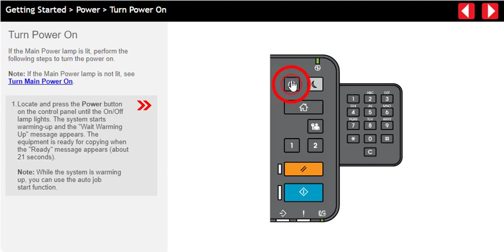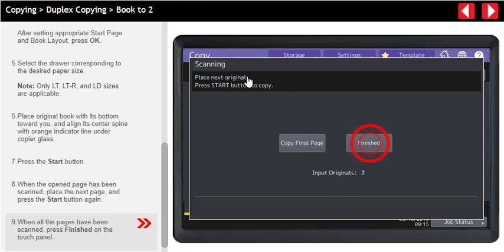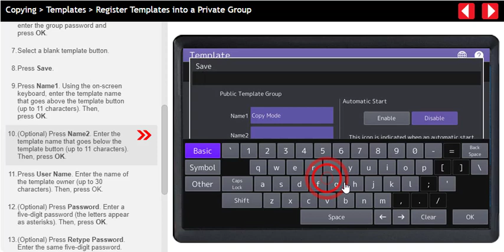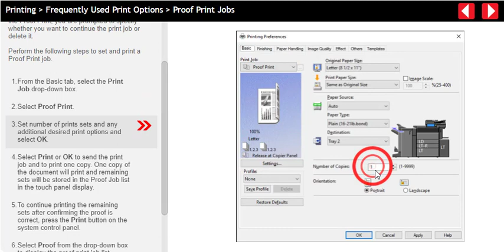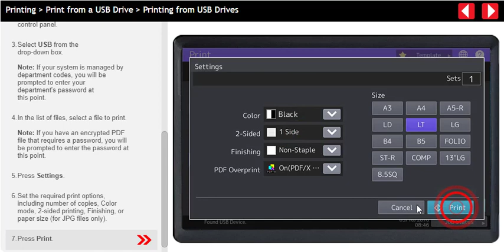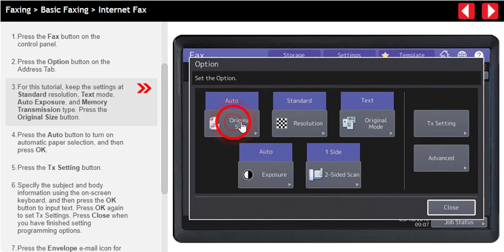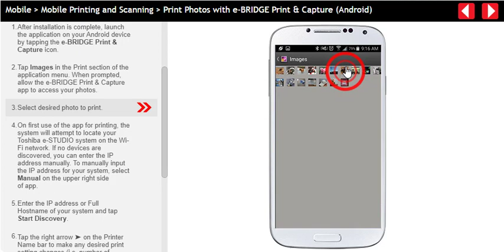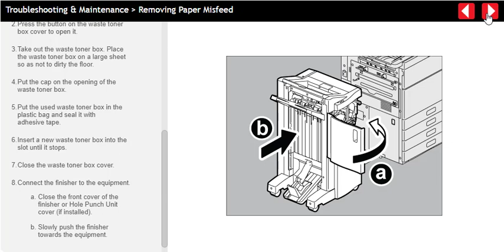User manual full function copier e-studio 8508A | Hướng dẫn sử dụng Toshiba E8508A